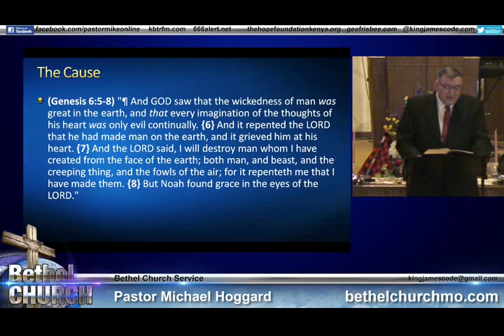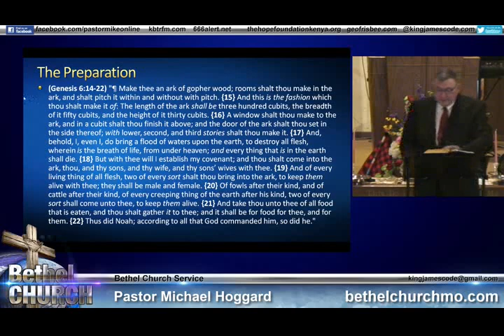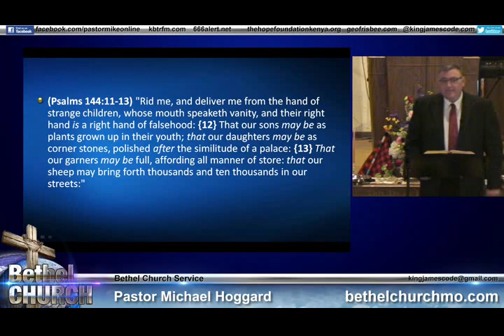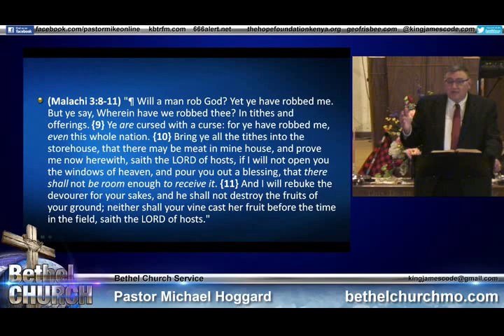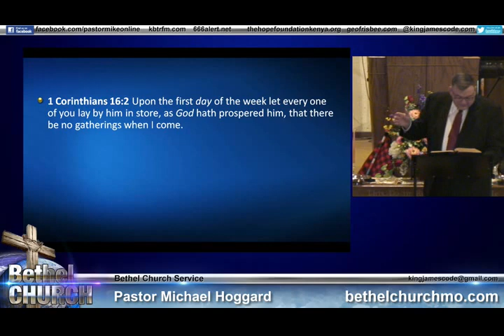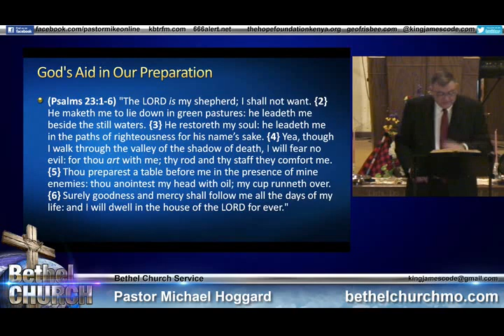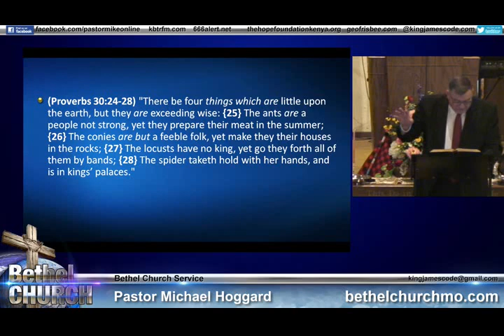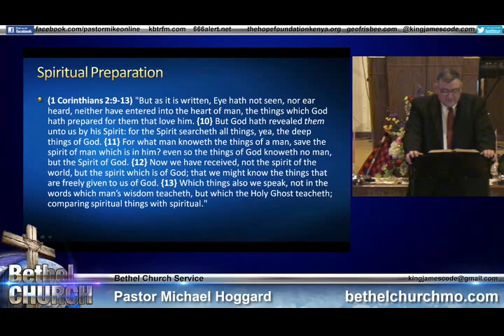Gods Help in Preparation - Mike Hoggard